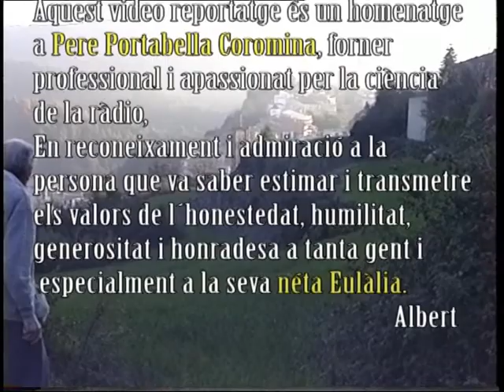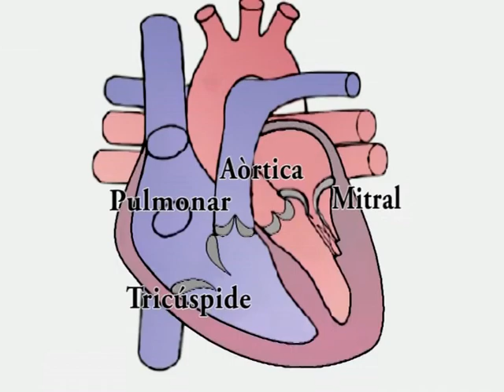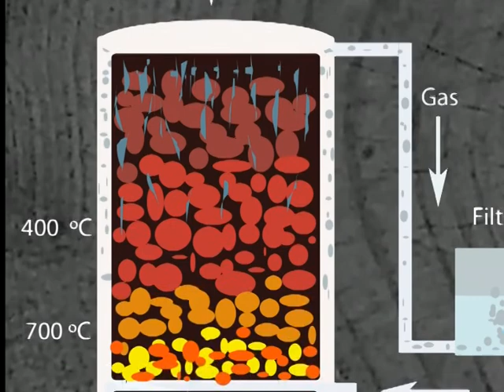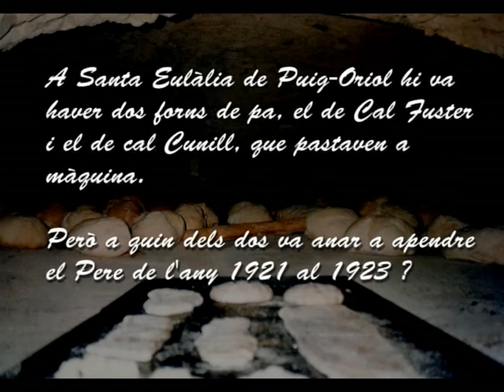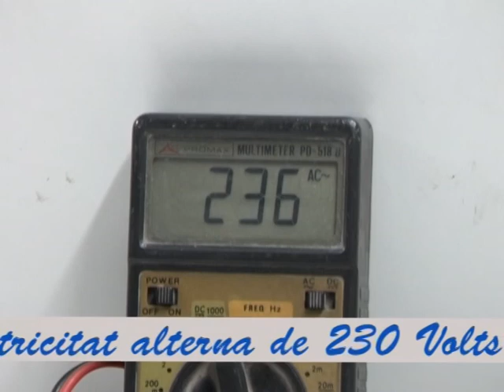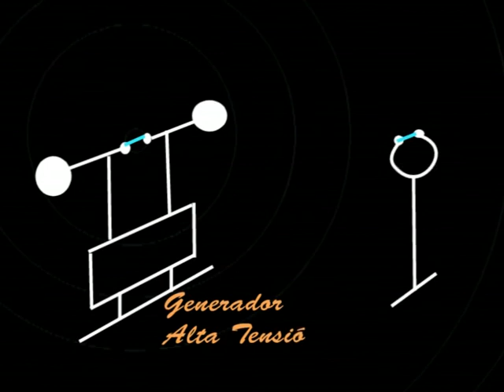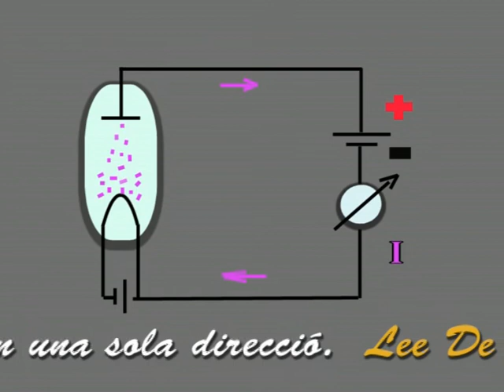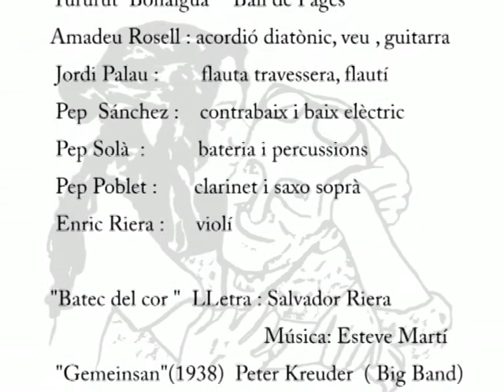Muntatge Pere Portabella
Vivències de Pere Portabella Coromina "Tutó" de Santa Maria d´Oló, Forner i aficionat a la ràdio (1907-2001).Entrevista enregistrada el 1999 i muntatge video el 2016.